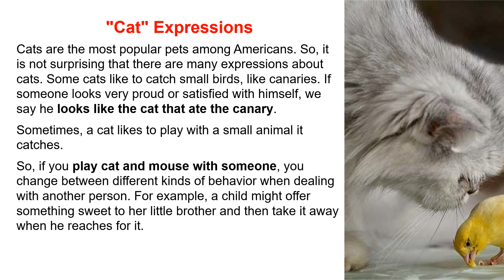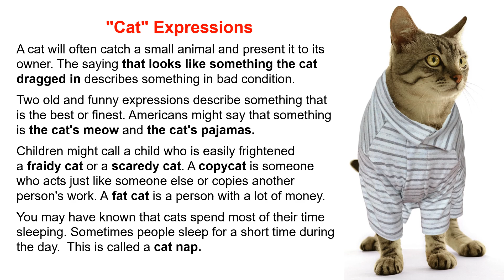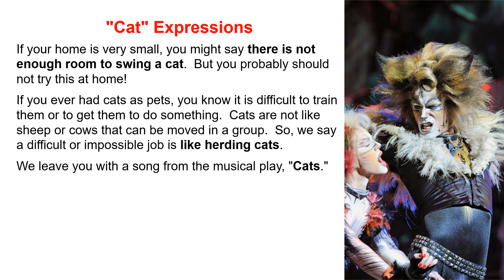Listening Practice Level 5-5